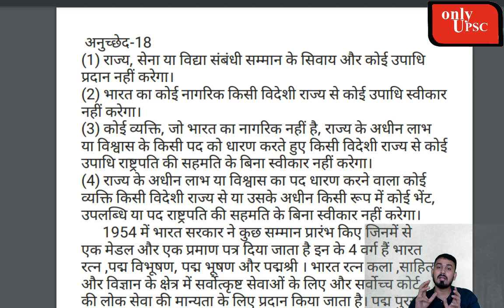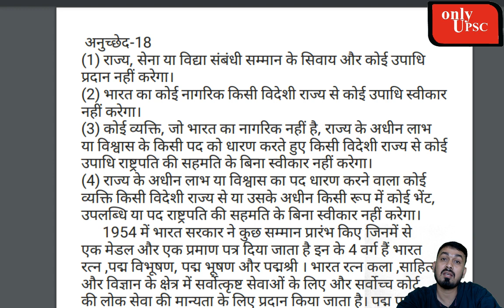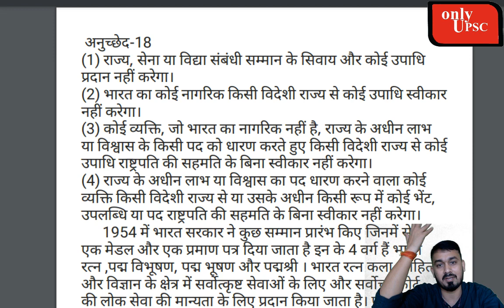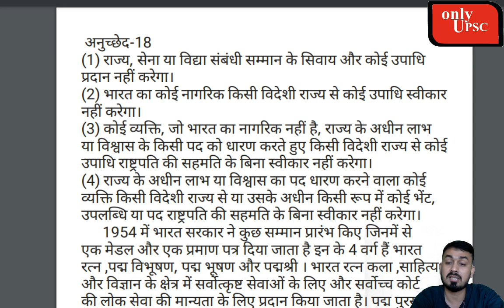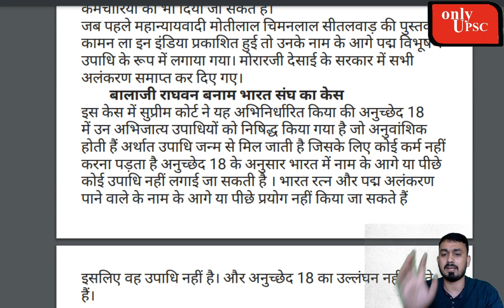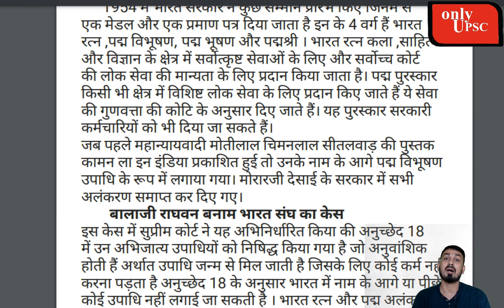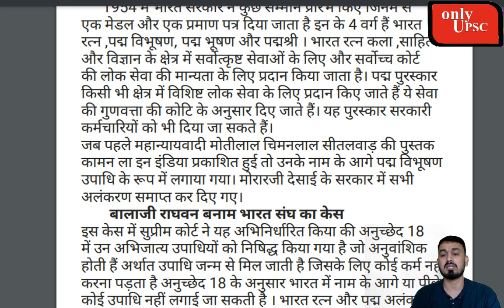UPSC CSE 2022 | Polity class 33